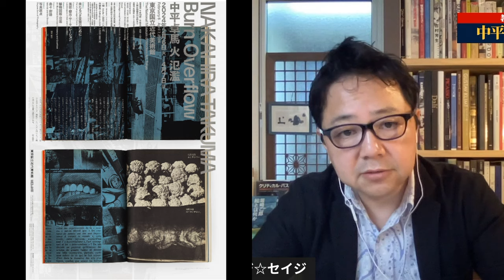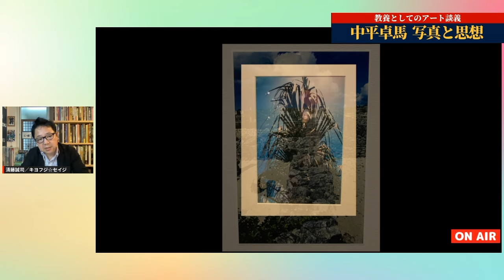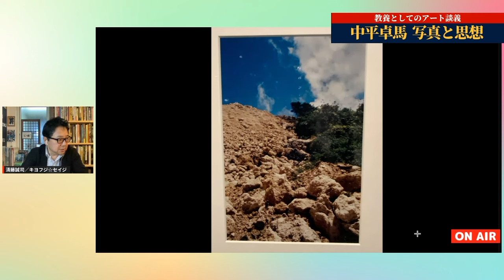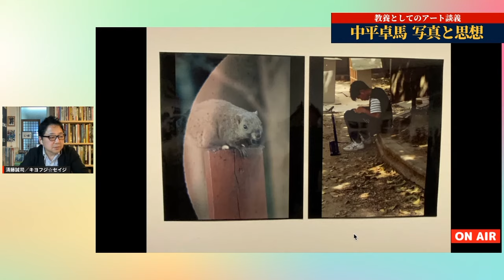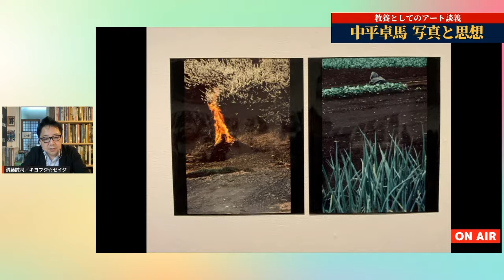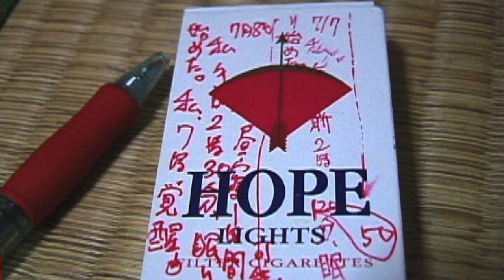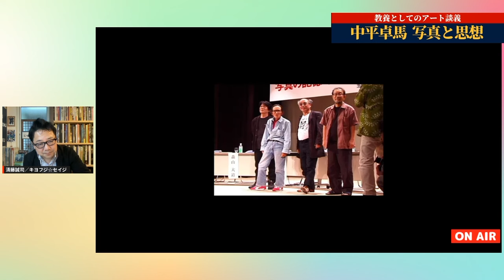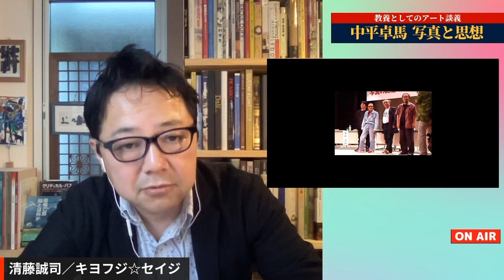中平卓馬 天才写真家はもう現れない 記憶と人生の喪失 写真 言論 闘争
▶︎動画の中でドキュメンタリー映画「カメラになった男」を「写真になった男」と言い違え、
字幕表記も混在しています。正くは「カメラになった男：写真家・中平卓馬」です。
（たいへんお聞き苦しく、失礼しました）
　気持ちが前のめりすぎて、後半登場する写真家・東松照明さんの名前も
何度も”東野照明”と言い間違えています。
（美術評論家・東野芳明と口が混同してしまってしまいました）

【映画「カメラになった男」を見る｜中平卓馬展攻略法】
◉後半生の中平卓馬の写真・芸術性を見直す！
◉写真→メディア→言論→社会問題→革命・闘争
◉睡眠薬常用と急性アルコール中毒による人生の大転換
◉ドキュメント映像がとらえた中平卓馬の暴走
◉なんびとをも到達できない超人的視点とアングル

「中平卓馬　火―氾濫」
※会期終了しました。

ドキュメンタリー映画『カメラになった男—写真家 中平卓馬』
2024年4月5〜7日 20:30~（上映会／予約制）

【Profile】 清藤誠司｜セイジィ・キヨフジ
◉ TVプロデューサー、番組ディレクター／NHK Eテレ「日曜美術館」他、これまでNHK総合「着信御礼！ケータイ大喜利」、NHK-BS「岩合光昭の世界ネコ歩き」「ダークサイドミステリー」など、在京全放送局で文化芸能・報道ジャーナリズムの現場に30年近く在籍。現在も番組企画・取材ジャーナリスト、映像制作・展覧会アートプロデューサー。
◉陰陽師／取材をきっかけに研究・考察を続け、修行を経てプロの運命鑑定士となる。2001年日本占術協会認定。鑑定歴25年、延べ3万人以上を占う。現在、京都・大阪を拠点とする。